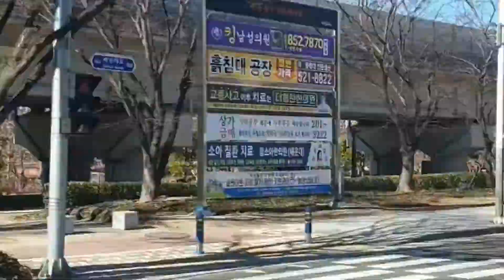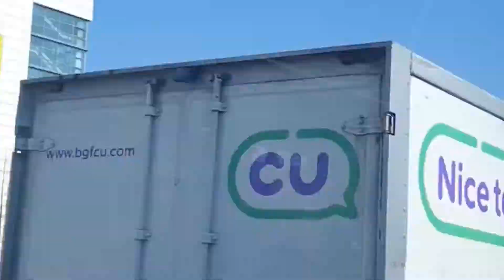Dare to Dream by Lucy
This is for anyone who never thought their dreams would come true! I am here to tell you that dreams do come true, often better than you could've imagined. What's important is the work that you put into reaching your dreams so that what you hope for eventually materializes!